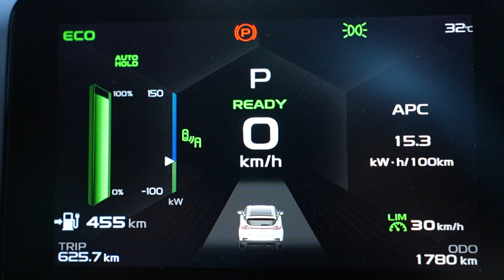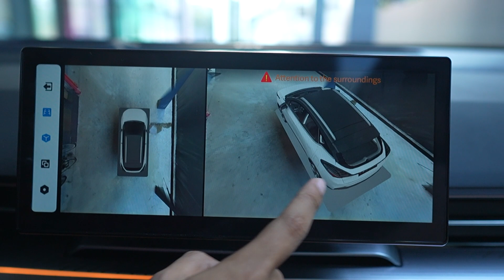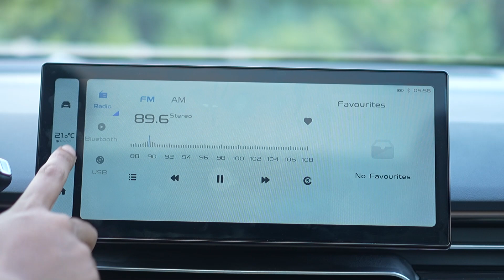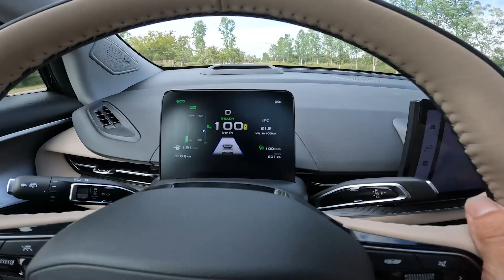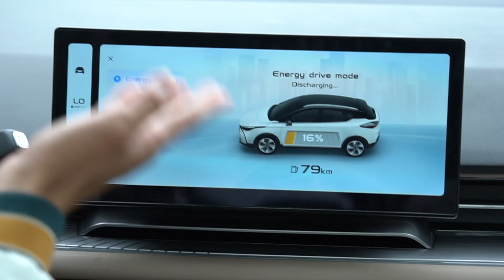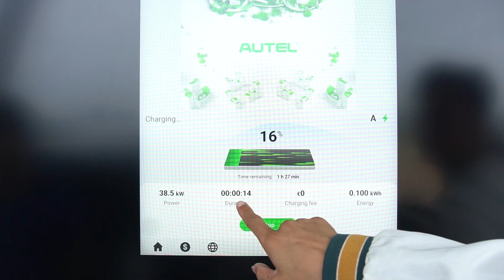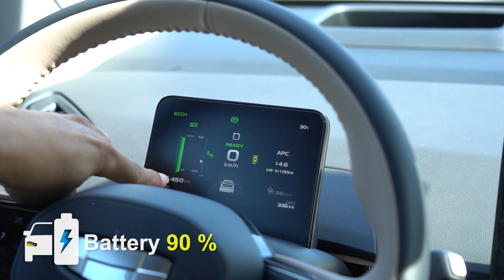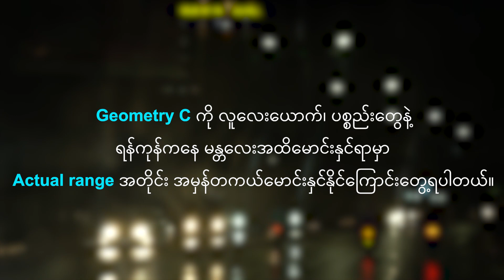Geely Geometry C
Geometry C လေးနဲ့ ခရီးသွားကြည့်တာ

ကားမှာ ဘာစနစ်တွေပါတာရယ်

ဘယ်လို Range အမှန်ရတယ်မရဘူးဆိုတာ တွေက်ု

တကယ်စမ်းပြထားပါတယ် ။

လူ ၄ ယောက် အထုပ် အပြည့်နဲ့

ရန်ကုန် - နေပြည်တော် - မန်းလေး - ပြင်ဦးလွင်- မန်းလေး - ရန်ကုန်

ခရီးစဉ်လေးတွေပါ။ 100km speed နဲ့ မောင်းရင် ကျနိုင်တဲ့ Range လေးတွေ နဲ့ Cruise နဲ့မောင်းတဲ့အတွေ့အကြံုလေးတွေမျှဝေပေးထားပါတယ်ခင်ဗျ ။